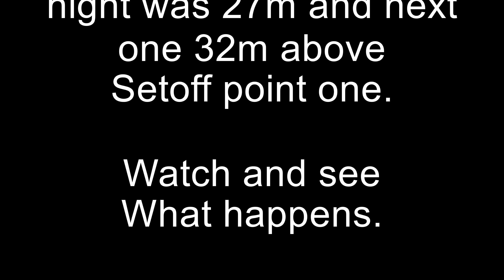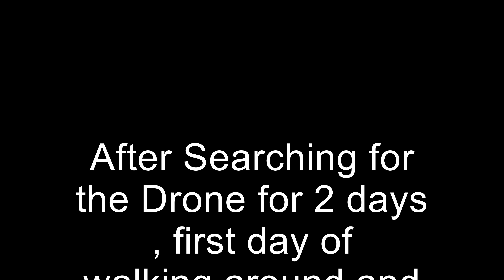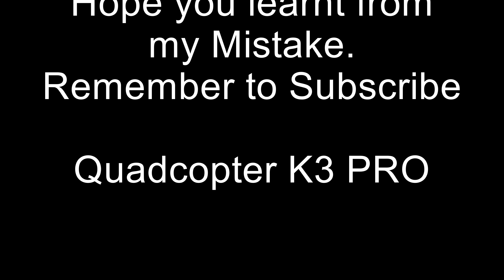4K - DJI Phantom 3 Pro Crash , Lost , Found Litchi Mission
Watch till End. Got Very Lucky, Learn from my Mistake.  Not realised the Ground Hight at the far points and Crashed in trees that looked lie bushes on the map.